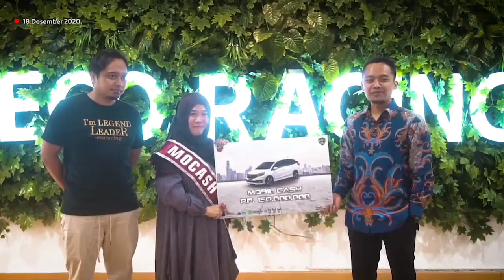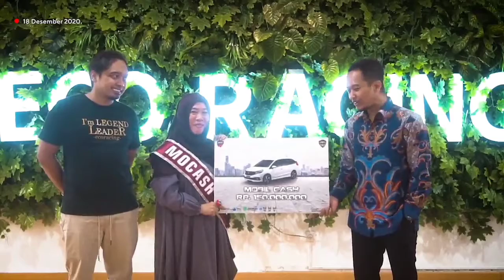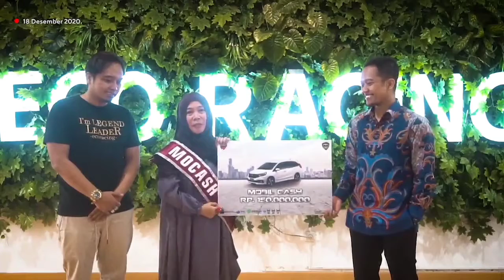Ibu yg luar biasa